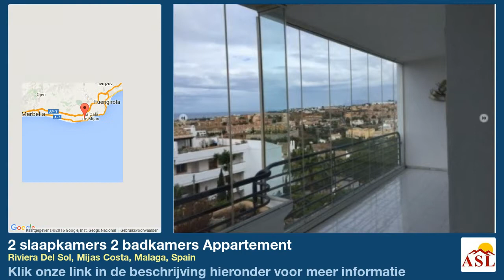2 slaapkamers 2 badkamers Appartement te Koop in Riviera Del Sol, Mijas Costa, Malaga, Spain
Meer informatie op Appartement te Koop in Riviera Del Sol, Mijas Costa, Malaga, Spain met 2 slaapkamer, 2 badkamers

Appartement, Nabij golfbaan, Volledig uitgeruste keuken, Parkeerplaats: Garage, Pool: Gemeenschappelijk zwembad, Tuin: Gemeenschap met zwembad, Richting: zuid
Uitzichten: Patio, Tuin, Heuvels, Gedeeltelijk zee, Zee.
Eigenschappen Gemeenschappelijke tuin, Gemeenschappelijk zwembad, Volledig ingerichte keuken, Met glas afgesloten terras, Populaire urbanisatie.